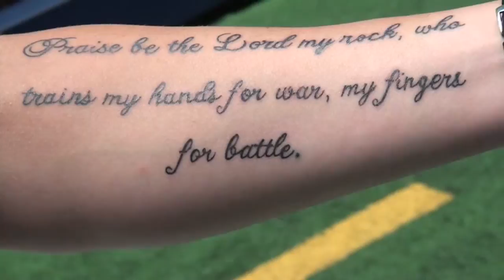Kids R Kids salutes HERO Brian Fleming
Here is the amazing story of Brian Fleming (U.S. Army) who served our country and was severely wounded due to bomber attacks.  Kids R Kids is so proud to have been a part of helping raise funds for his new, specially adapted home!